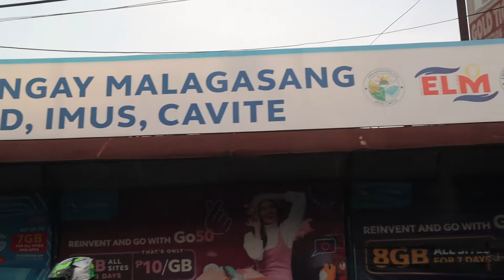Ang Simpleng Kahilingan para sa kanyang Kaarawan